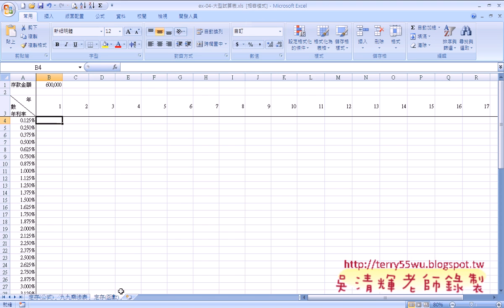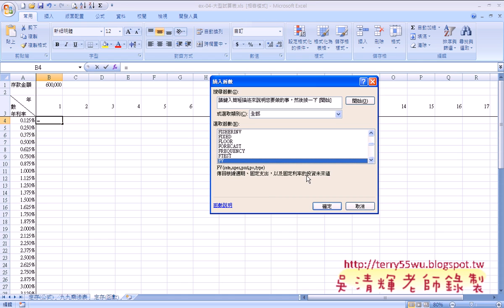10 實例2：大型試算表解說九九乘法表)(EXCEL VBA與資料庫 吳老師)2 x264